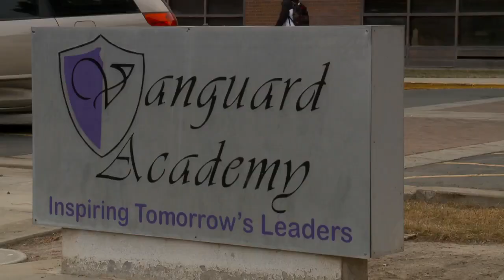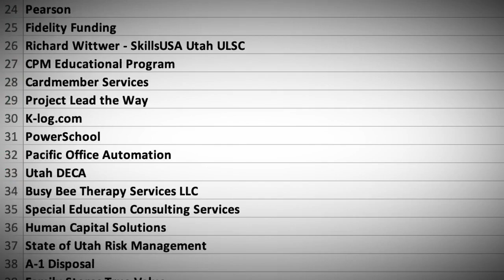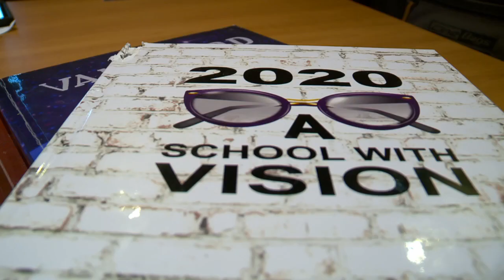Utah public school with ties to polygamous sect placed on 'warning' status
The Utah State Charter School Board voted on Thursday to issue a formal warning to a charter school in West Valley City and to launch a deeper investigation.

As FOX 13 first reported in December, Vanguard Academy is operated by members of a polygamous sect known as the Davis County Cooperative Society, also known as the Kingston Group, or "The Order."

A recent audit found Vanguard Academy in West Valley City had almost no students of color and that its vendors had family ties to school employees, among other issues.

The audit occurred after FOX 13 investigated and found multiple ties between Vanguard Academy and the Kingston Group.

“Probably most, if not all of them, are my family members,” said Amanda Rae, a former member of the sect who addressed board members directly.